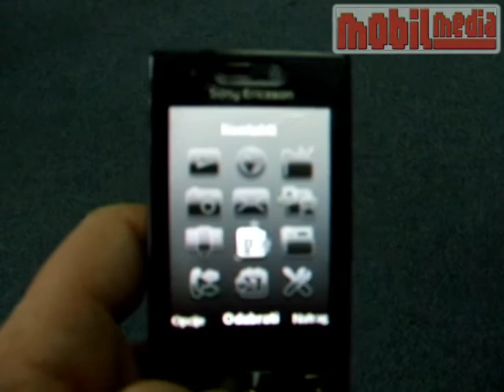Sony Ericsson G705 mobile phone preview by MobilMedia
Preview of Sony Ericsson G705. Phone was tested in Magazine MobilMedia. Cijeli test pročitajte u magazinu MobilMedia ili na web stranicama MobilMedije.